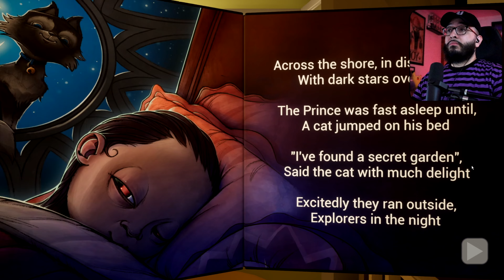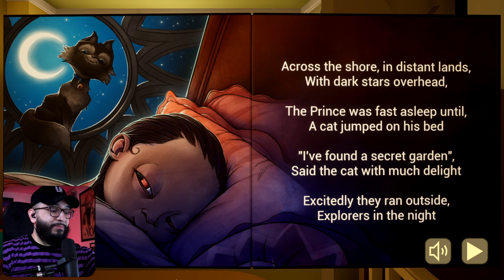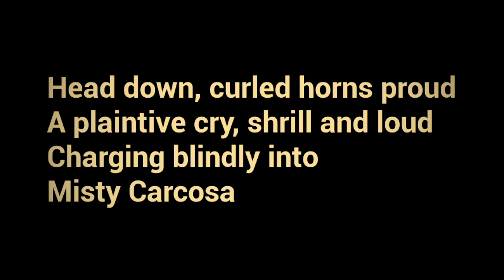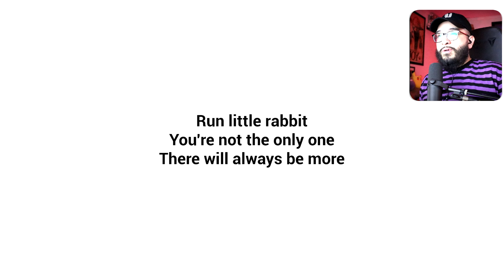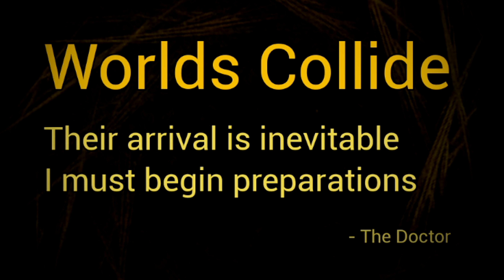THIS IS GETTING INSANE! | THE BABY IN YELLOW (CHAPTERS 1-3)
We're back with The Baby In Yellow! This time we're jumping into chapters 1 to 3! Yup thats right, straight from the beginning all the way to the new Black Cat update! It’s the biggest update to date, new characters, fun activities and spooks! Explore the Laboratory and discover it’s secrets. Grab ya snacks asap and smash that play button!

►Chapters
Night One 00:00
Night Two 04:25
Night Three 08:12
More, Now, Another 13:40
Pickman's Madness 14:40
The Exit 21:00
The Black Cat Update 28:50
Curiosity 30:55
Meet Newt 36:00
The Laboratory 42:51
Magnet Potion 46:44
Do Not Drink 49:35
Secrets of Photography 55:20
Heavyweight Potion 1:00:00
The Garden 1:02:20
Worlds Collide 1:04:52
Shrink Potion 1:06:20
Flame Potion 1:09:00
The Core 1:13:00
Opening The Gate 1:15:10

You've got a new babysitting job, and things are taking a turn for the weird. Feed him, read him a bedtime story, and try not to fall into his dreams. How long can you stay in control?

The Baby In Yellow Bedtime Stories Update